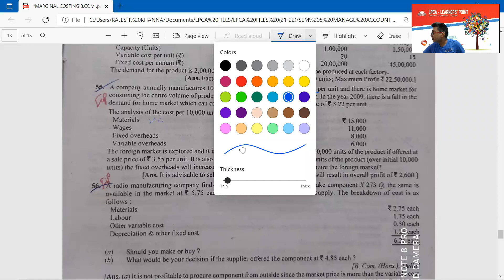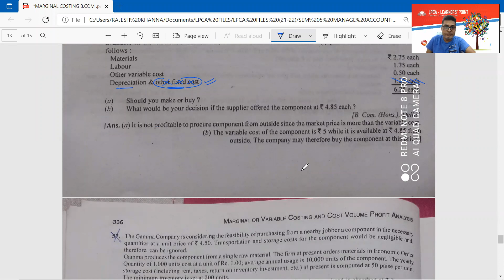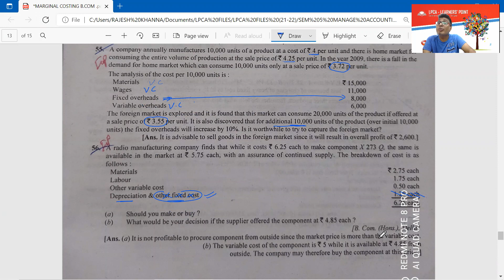Marginal Costing - Cost Volume Profit Analysis - Part 14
Decision Making, Make or Buy, Capturing Foreign Market, key factor, raw material in short supply for B.Com | CA | CA Inter | Cost Management | Cost Accounting.